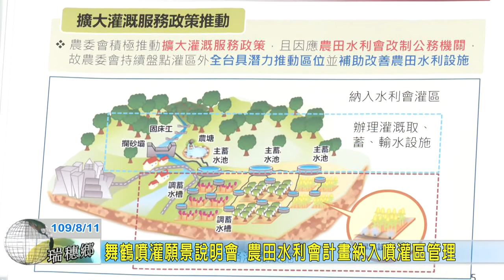20200811 02 舞鶴噴灌願景說明會 農田水利會計畫納入噴灌區管理